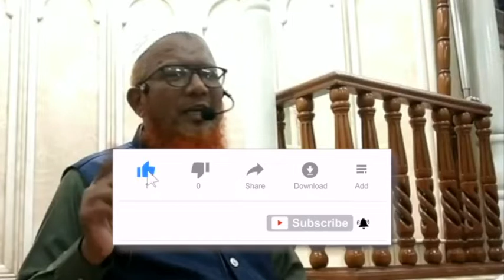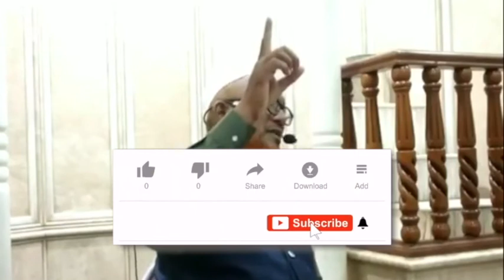Pehle ham Musalmaan to bane | Shaikh Abdur Raheem Saagri Jamaiee